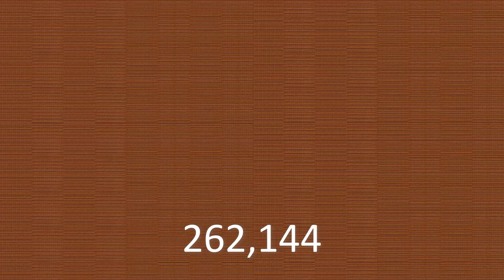What's in the Canister 1,048,576 Times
Will we ever Find out Whats in the Canister?